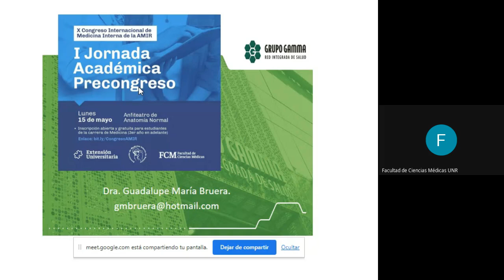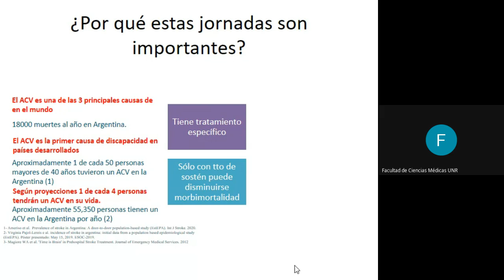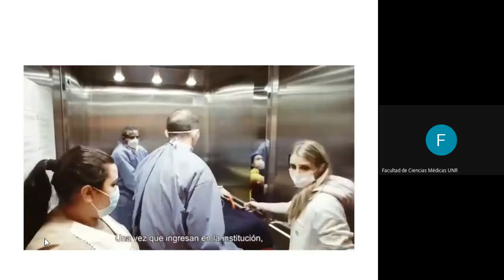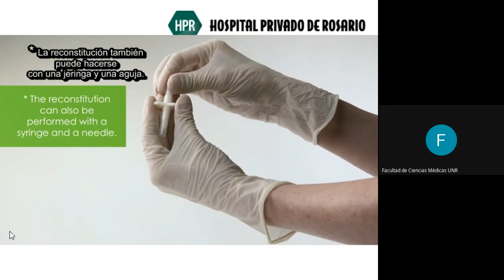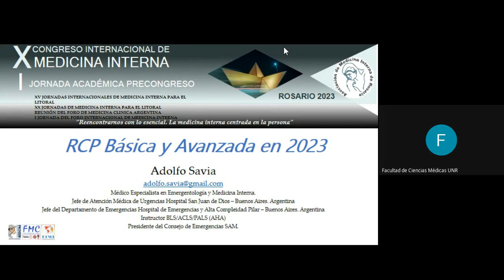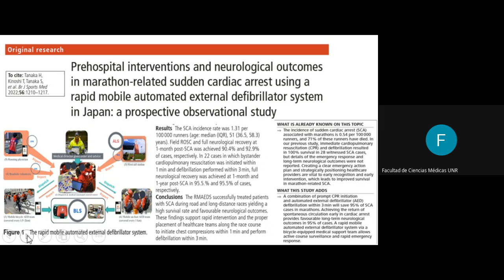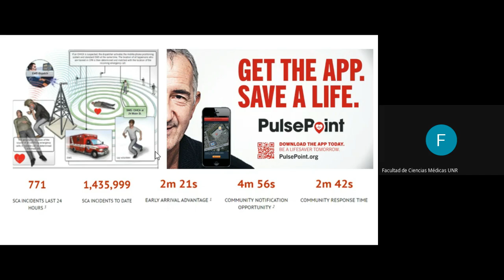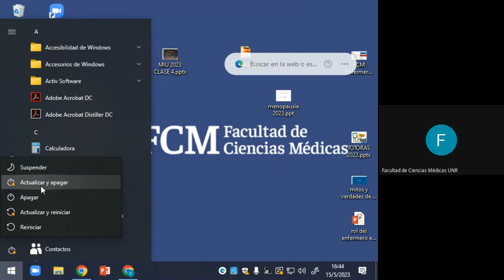I Jornada Pre Congreso de AMIR - Charlas de ACV y RCP avanzado con Guadalupe Bruera y Adolfo Savia.